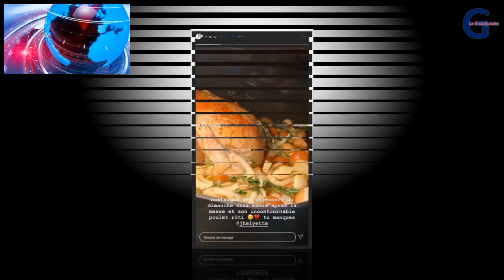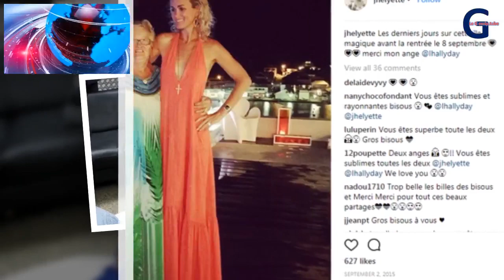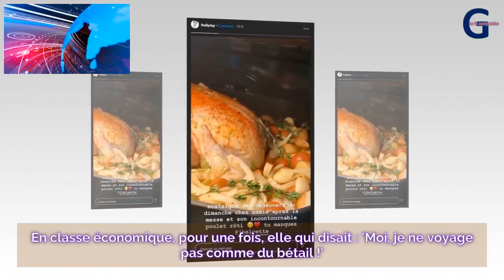Laeticia et Mamie Rock fâchées ? Sur Instagram, la veuve de Johnny a fini par rétablir la vérité !